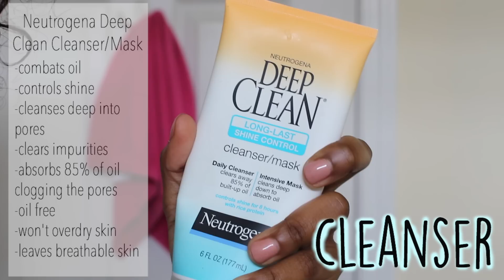SKIN CARE ROUTINE | Summer ♡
I do hope that you enjoyed this video, all products used in the video will be listed below! (;

COMMENT QUESTIONS BELOW For My Q&A VIDEO!!

xoxo,
Ashley

Products:

-Neutrogena Deep Clean Long-Last Shine Control Cleanser/Mask
-Clean & Clear Deep Action Exfoliating Scrub
-Spin for Perfect Skin Facial Brush
-Clearproof Blemish Control Toner by MaryKay
-Clearproof Oil-Free Moisturizer for Acne Prone Skin